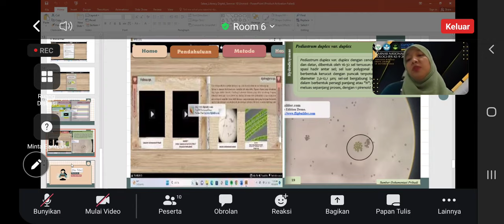tips tembus proposal Brin